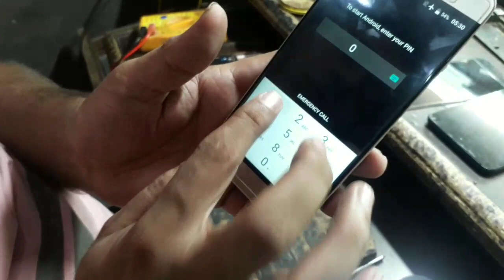Infocus turbo 5 no display light / light i.c / heat problem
Hello frnds
In this video I show how to solve no display light problem in infocus turbo 5